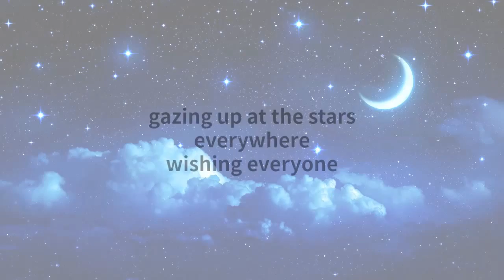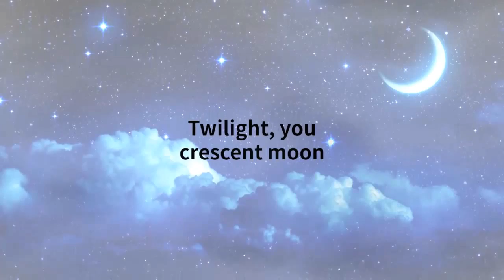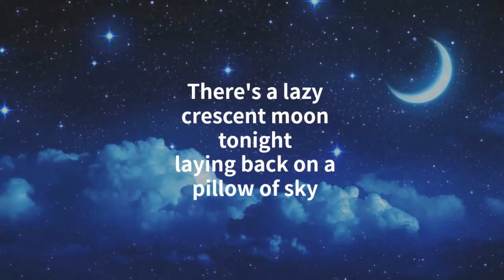Twilight Tuckin In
Because the world could use a new gentle lullaby, this acoustic song by singer songwriter Colette O'Connor tells a lovely story of the lazy crescent moon, and a mischievous wandering star.